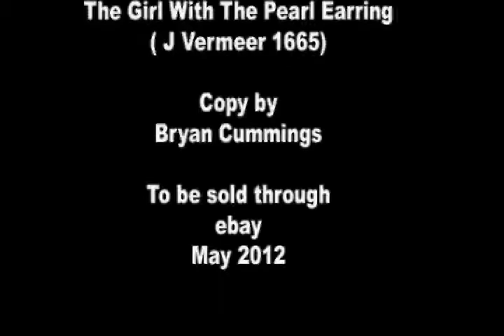The girl with the pearl earring, J Vermeer 1665 copy by Bryan Cummings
The Girl with the pearl earring by J Vermeer copy by Bryan Cummings
From pencil sketch to completed oil painting on canvas.